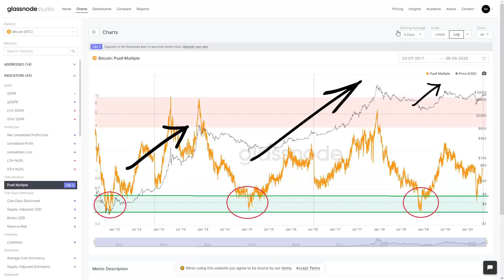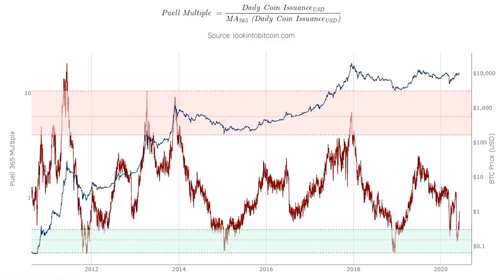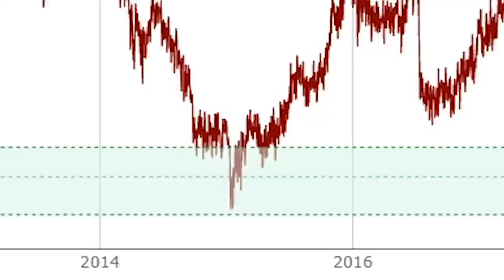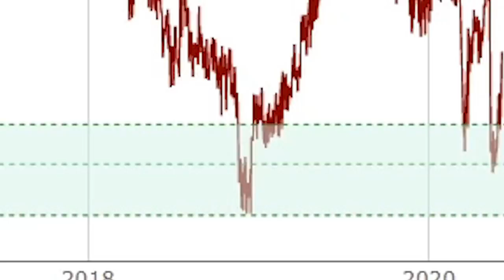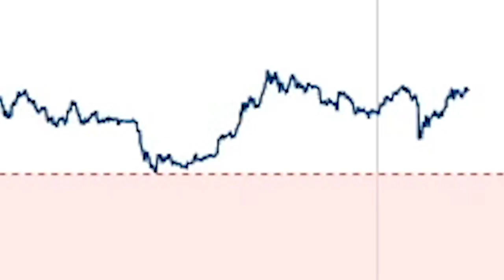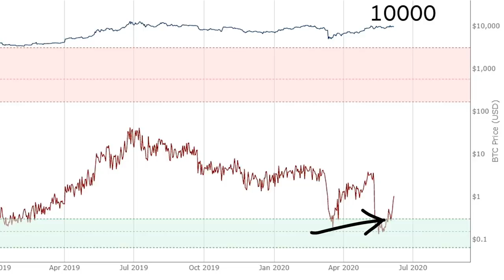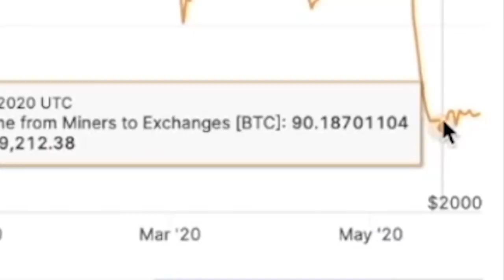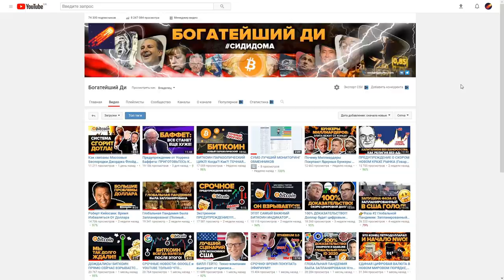ВНИМАНИЕ!!! Биткоин ТОЛЬКО ЧТО дал сигнал на 300,000$!!!!! Такое было только 4 раза за всю историю!